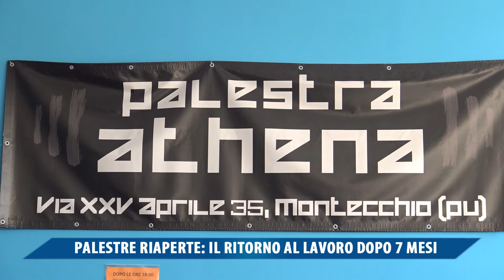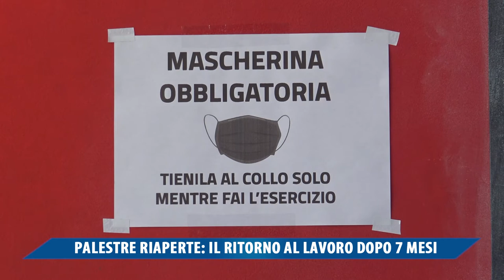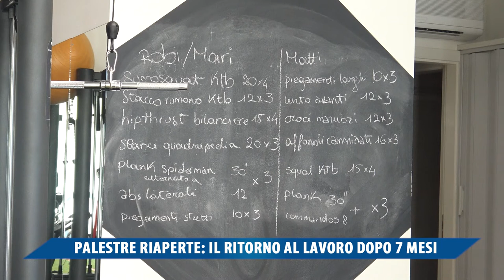PALESTRE RIAPERTE, IL RITORNO AL LAVORO DOPO 7 MESI